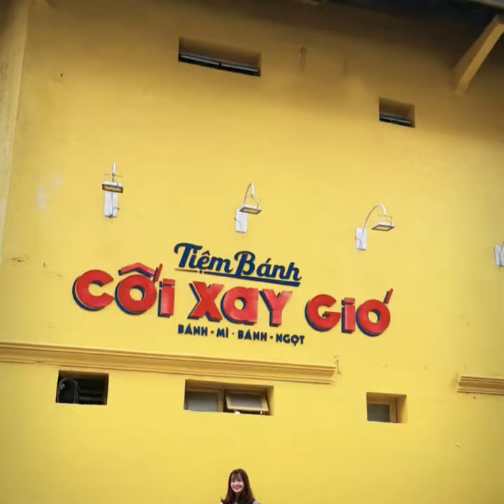Đà lạt cùng em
Đà lạt